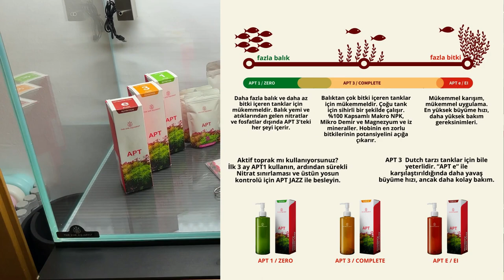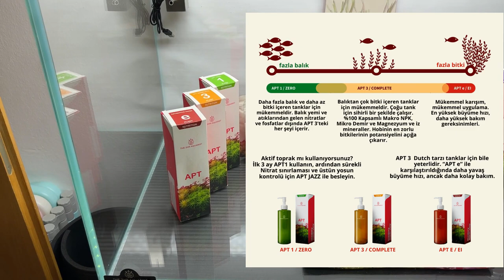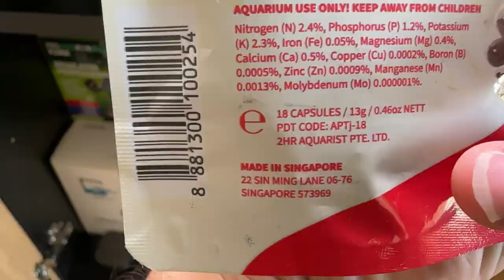BİTKİLİ AKVARYUMA HANGİ GÜBRE NASIL KULLANILIR !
Çekilişe katılım’ın şartları 👇🏻
Haspek_scaping ve petpazarım’ın instagram hesaplarını takip etmek ve hasan pektaş YouTube kanalına abone olmak son olarak da programın kazanan kişiyi belirlemesi için haspek_scaping hesabındaki son reels videosuna beğeni atıp yorumlar kısmına (katıldım) yazmak . Tüm linkler aşağıda 👇🏻👇🏻

Hasan pektaş instagram hesabı

Petpazarım instagram hesabı

Hasan PEKTAŞ YouTube kanalı

Son olarak aşağıdaki reels videosuna beğeni atıp yorumlar kısmına (katıldım) yazmanız yeterli 🙌🏻

❗️Çekilişe katılımın son tarihi 30 ağustos zafer bayramı❗️

Herkese bol şanslar diliyorum 🫶🏻🫶🏻

Akvaryum
Aquarium
Aquascape
Aquascaping
Çekiliş
Balık
Lepistes
Bitkili akvaryum
Akvaryum gübre
Ciklet
2hr Aquaristik
Rare aquarium plants
Planted aquarium